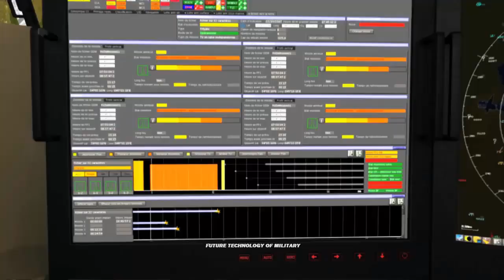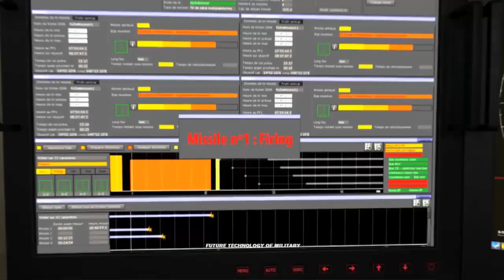Iran to Export Its Most Sophisticated Cruise Missile That Can Be Launched From Land, Sea or Air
The Islamic Republic has looked to eventually export its indigenously-developed cruise missiles.

Iran has the largest missile arsenal in the Middle East—one that includes land-attack cruise missiles as well as anti-ship cruise missiles that can be launched from land, sea or air. Stopping a cruise missile isn’t impossible, but right now there are no operational weapons systems that can provide air defense against terrain-hugging cruise missiles over land.